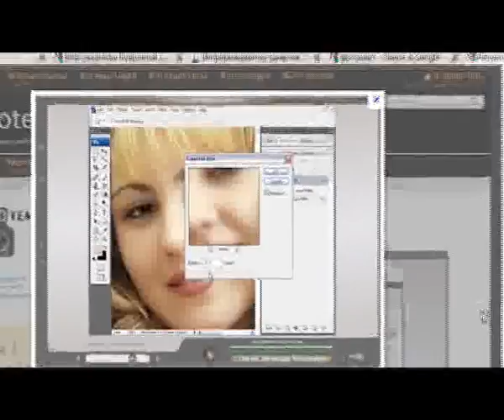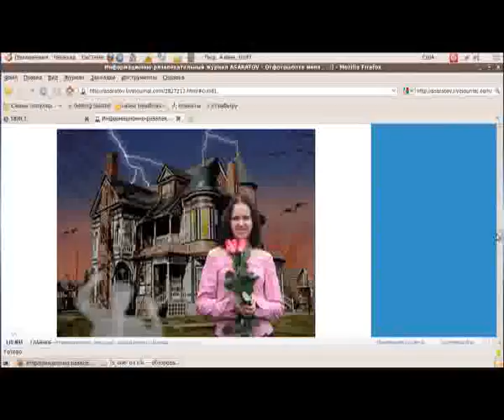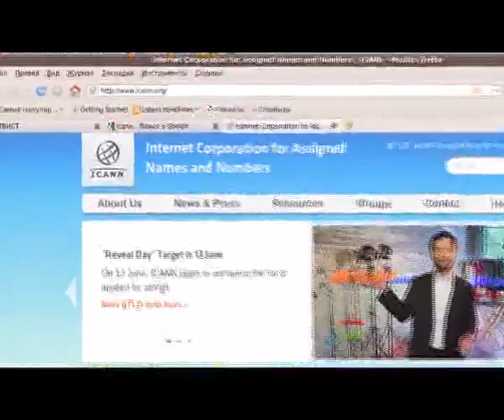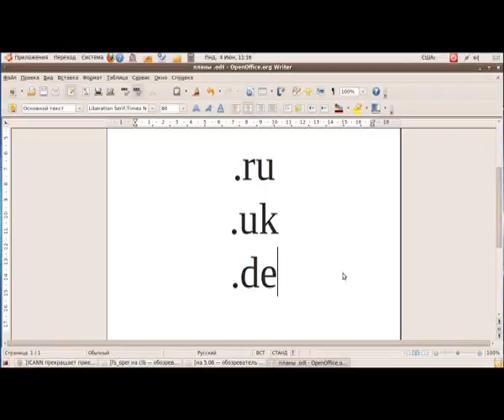Точнее.RU_05.06.2012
tochnee.tyumen-time.ru